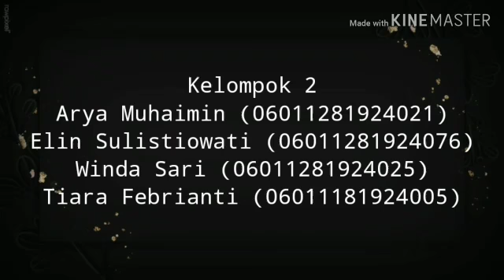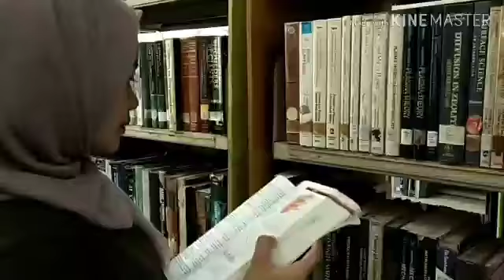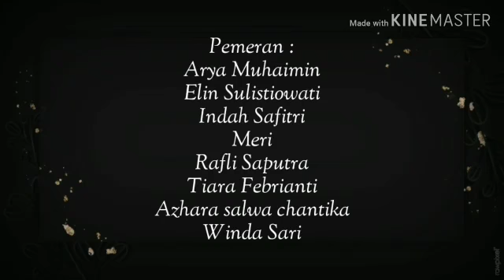Adakah Pancasila di Hatimu - Film Pendek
Tugas film pendek mata kuliah Pancasila.

Diproduksi oleh :

Kelompok 1 dan 2

1. Indah Safitri
2. Muhammad Rafli Saputra
3. Azhara Salwa Chantika
4. Meri
5. Arya Muhaimin
6. Elin Sulistiowati
7. Winda Sari
8. Tiara Febrianti

Pendidikan Bahasa Ingrris
Universitas Sriwijaya